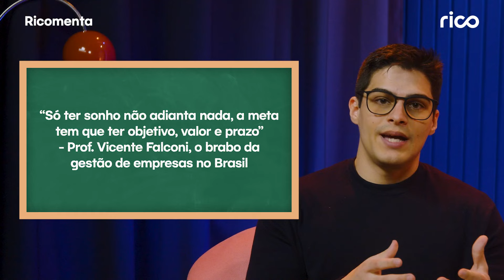Como criar uma meta? | Ricomenta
Nesse Ricomenta, Antônio Sanches te dá dicas pra se manter motivado e disciplinado na jornada para alcançar suas metas!

A Rico é só vantagem para quem investe! Abra sua conta